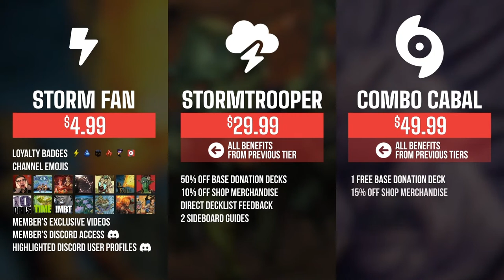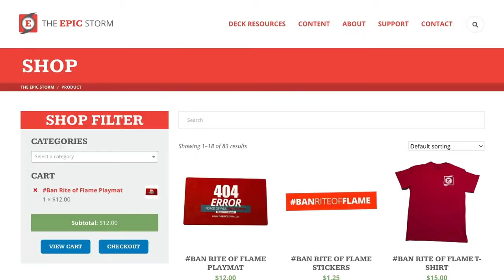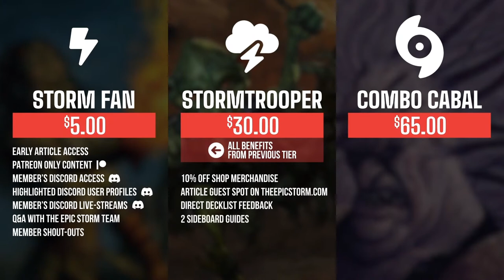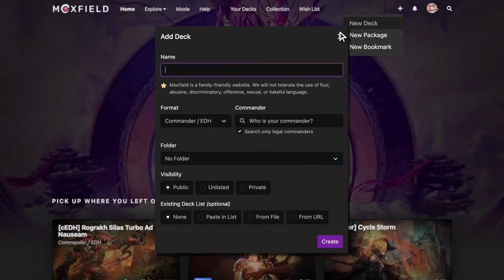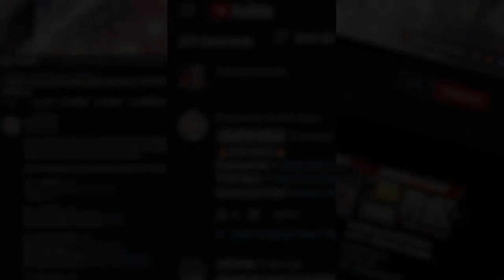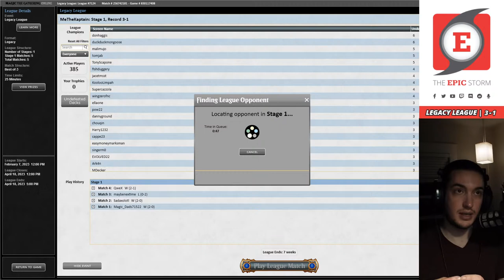8-Bauble! Urza's & Mishra's Bauble in Legacy The EPIC Storm — Live Stream | Magic: The Gathering MTG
Jordan Karim plays The EPIC Storm (8 Baubles!) in a Legacy League on Magic: The Gathering Online! These matches were played on: 02/23/23

The EPIC Storm (TES) is a four-color Legacy Format Storm Combo deck that aims to win the game using the Storm mechanic. The cards with this ability are usually: Tendrils of Agony, Grapeshot, and Empty the Warrens.

How we create enough spells is the interesting part! More often than not, it's Ad Nauseam, Echo of Eons, Galvanic Relay, and even Peer into the Abyss. The tricky part is getting these spells to resolve, so we use powerful protection spells such as Orim's Chant/Veil of Summer as well as Thoughtseize to make sure that these Storm spells hit the stack. However, today's stream will focus on the power of zero mana artifacts! 8-Bauble! Mishra's Bauble and Urza's Bauble together may be enough to cut Blue entirely.

⚡ Deck Tech — 00:00

// Matches //
Round 1 vs. Magic_Dads71522 with RB Reanimator — 00:10:14
Round 2 vs. Sadaxolotl with Death & Taxes — 00:33:20
Round 3 vs. maybenextime with 4C Control — 00:50:12
Round 4 vs. QweX with UB Death's Shadow — 01:26:59
Round 5 vs. Ark4n with UR Stiflenought — 01:54:27